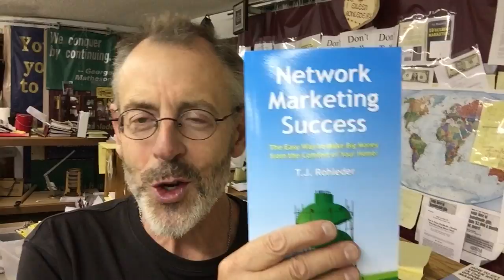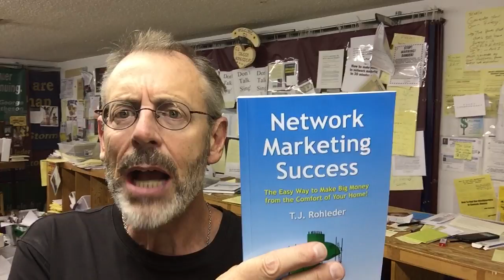MILLION DOLLAR HABITS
So much of this thing we all want called 'success' boils down to one thing: THE RIGHT HABITS.

That's what this video is all about.

Watch this video and let me tell you how this secret can be worth huge sums of money to you.